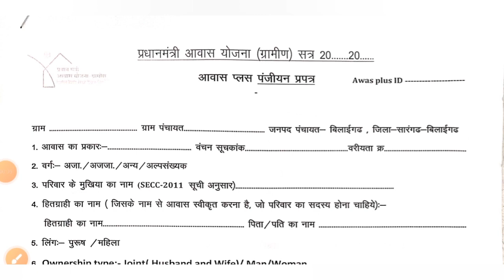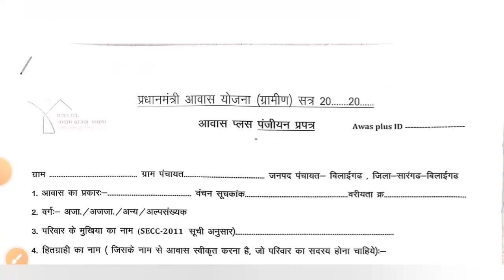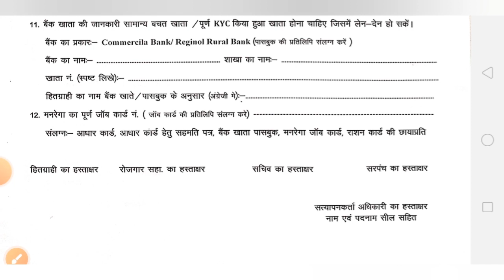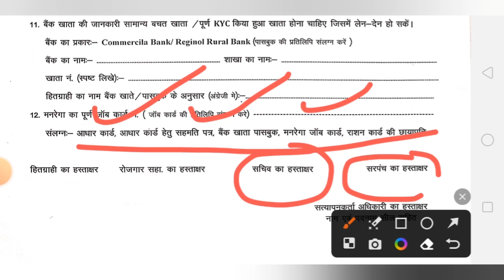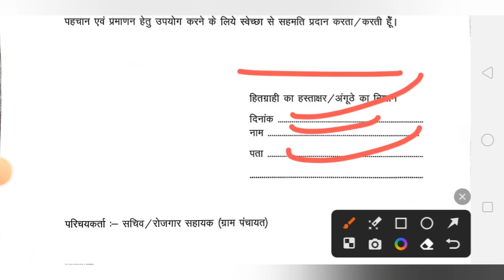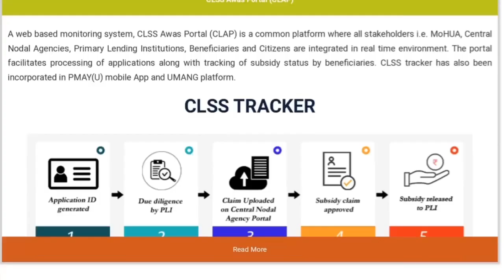प्रधानमंत्री आवास योजना में लिस्ट में नाम आने बाद आवश्यक दस्तावेज लगेगा ।। Pm Aawas Imp.Document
प्रधानमंत्री आवास योजना में लिस्ट में नाम आने बाद आवश्यक दस्तावेज लगेगा ।। Pm Aawas Important Document

pradhanmantri aawas Yojana mein apna form ko kaise bharna hai pradhanmantri aawas Yojana mein list mein aane ke bad aapko kya karna hai cgpm aawas Yojana mein form ke liye क्या-क्या document chahie form bharane ke liye avashyak dastavej pm aawas Yojana